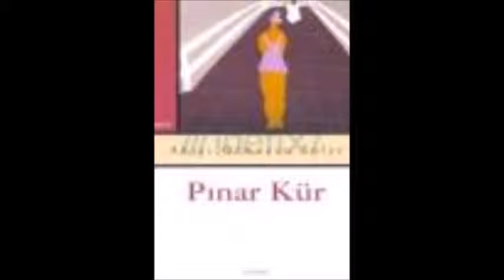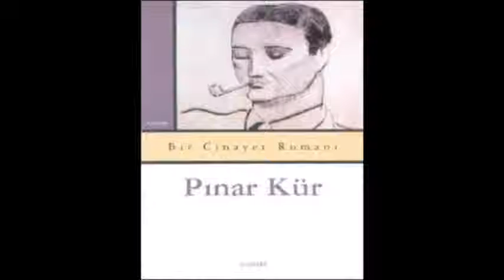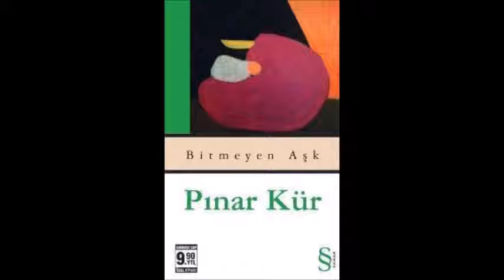Pınar Kür (Çağdaş Türk Edebiyatı Kısa Biyografi Denemeleri)